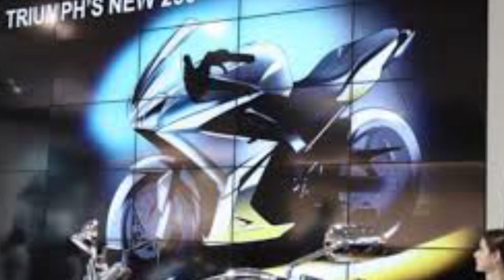Imagens e fotos das motos da TRIUMPH 250, fotos do projeto inicial e link do vídeo da Benda BD250GS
O vídeo mostra imagens e fotos das motos da Triumph no inicio do projeto das motos de 250 cilindrada, não vejo motivos para não continuarem com o mesmo layout, o motor deve ser o mesmo que equipa a Dominar 250, com 27 CV a 8500 rpm e 23 Nm a 6500 rpm e caixa de 6 velocidades , esperar pra ver.